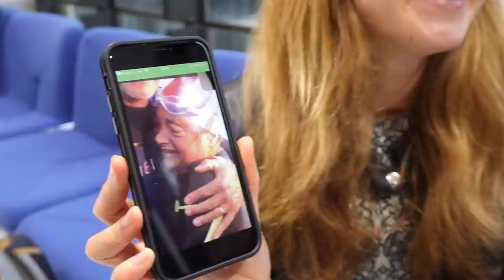Correr No Es Para Chicas 😡 | Valentí Sanjuan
Los que dicen que LAS CHICAS NO SIRVEN PARA CORRER os vais a llevar un buen zasca!